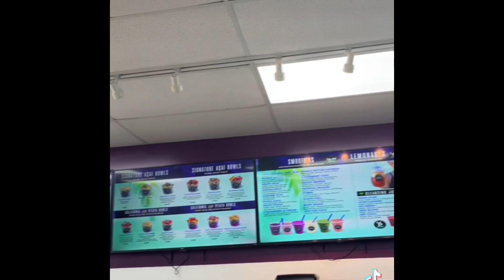LAST FIRST SEMESTER WEEK IN MY LIFE! *PWI EDITION*